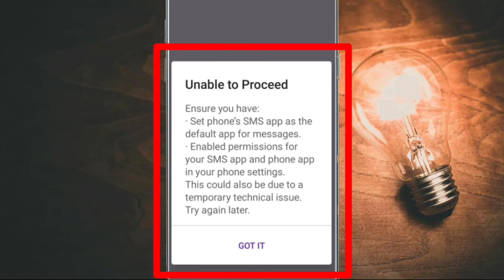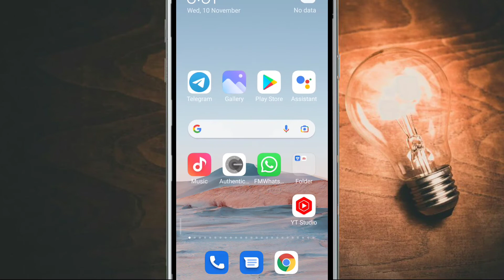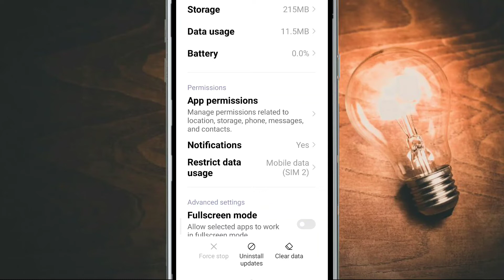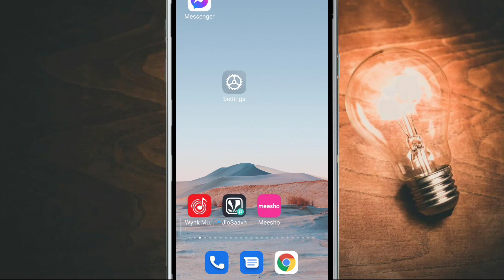Unable to Proceed Ensure you have Set phone's SMS app as the default app for messages | in PhonePe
Unable to Proceed Ensure you have Set phone's SMS app as the default app for messages | Enable Permission for your SMS app and phone app in your phone settings | This could also be due to a temporary technical issue try again later Problem Solve in PhonePe account